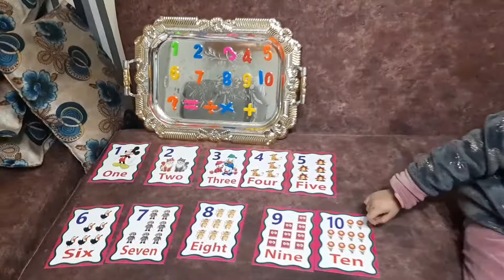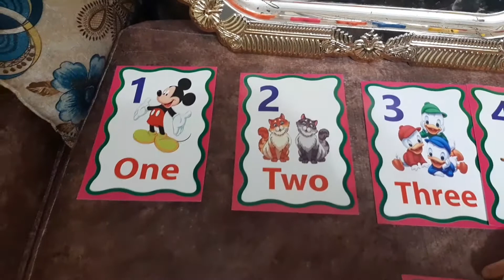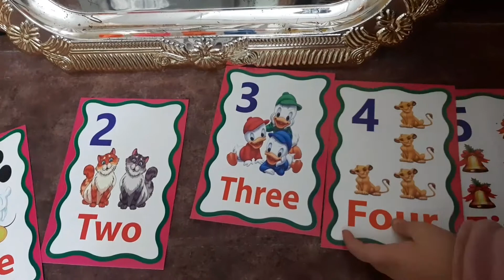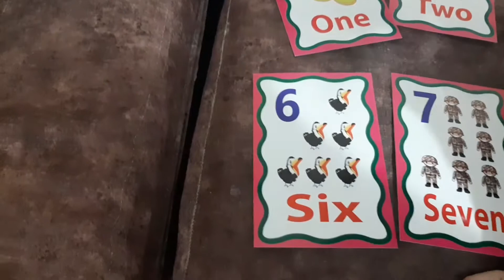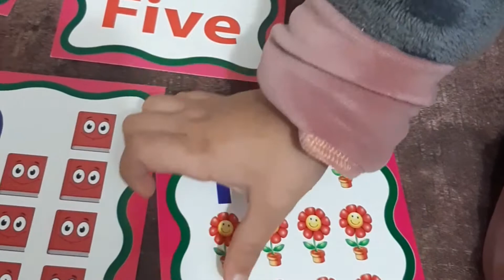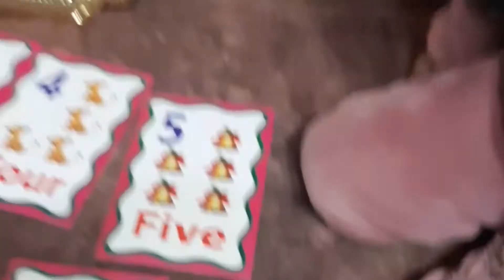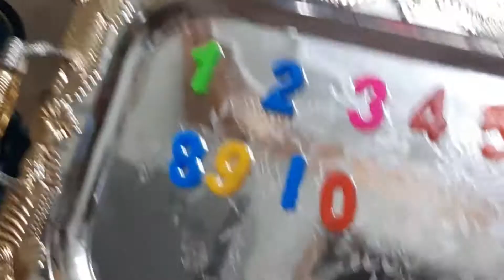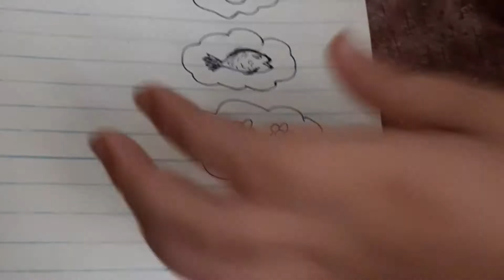إتعلم الأرقام بالانجليزىthe numbers ونشوف الاغنيه بتاعتهم وكيفية إجابة شيت الانترفيو بتاع المدرسة 😍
فى هذا الفيديو نتعلم الارقام باللغه الانجليزية ونستمتع بأغنيه لتساعدنا على حفظها بكل سهولة
وكيفية اجابة أسئلة الانترفيو ف المدرسة
اتعلم انجليزى ، انجليزى من الصفر ،كورس مجانا، الارقام بالانجليزى، من رقم ١الى رقم ١٠ ، كلمات انجليزى

لمتابعة الانستجرام من هنا 👇👇👇
I'm on Instagram as @salmatarek_hassan. Install the app to follow my photos and videos.